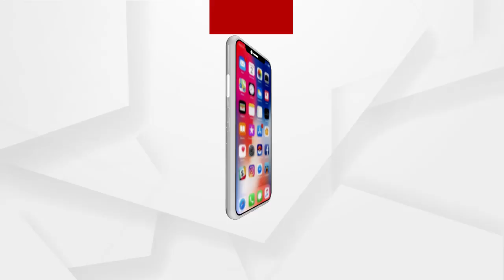ପରୀକୁ ନ୍ୟାୟ ଦେବା ପାଇଁ ସବୁ ମହଲରେ ଜାେର ଧରିଛି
ପରୀକୁ ନ୍ୟାୟ ଦେବା ପାଇଁ ସବୁ ମହଲରେ ଜାେର ଧରିଛି । ଅର୍ଗସ ମହାପଞ୍ଚାୟତରେ ନୟାଗଡ଼ର ସାଧାରଣ ଲୋକଙ୍କ ପ୍ରତିକ୍ରିୟା .